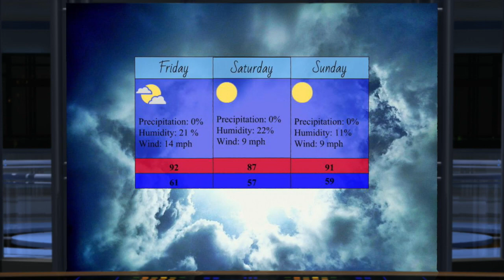Wildcat News 10-20-17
This video is about Wildcat News 10-20-17